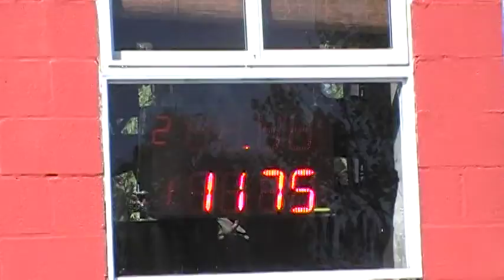28/01/2018 El Canal De Todos Picadas De Avellaneda